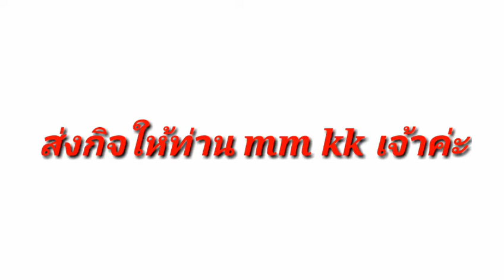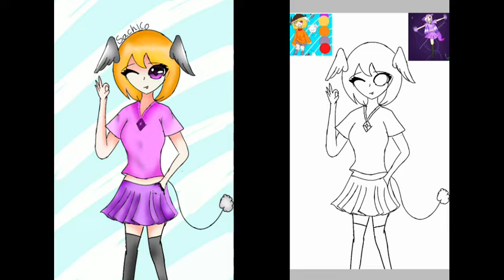ส่งกิจท่าน mm kk เจ้าค่ะ